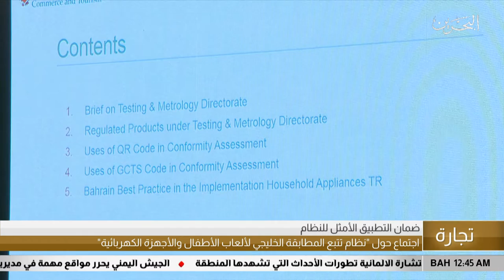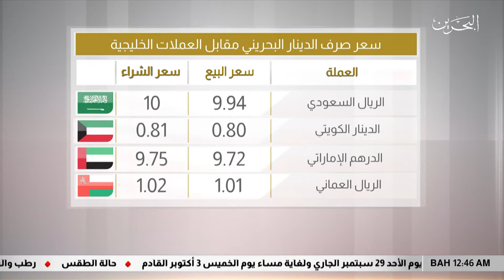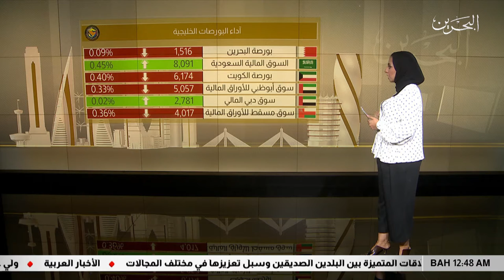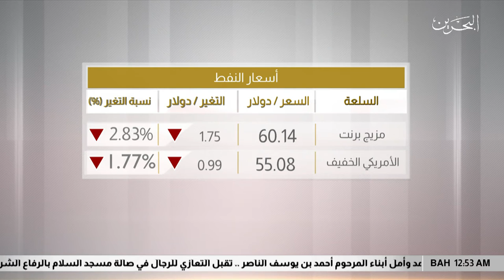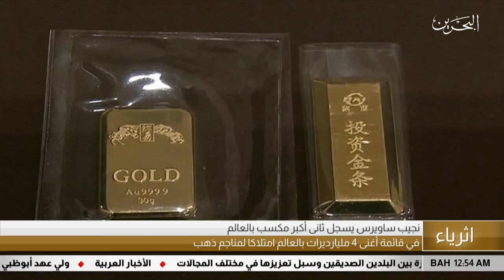البحرين مركز الأخبار : النشرة الأقتصادية 30-09-2019